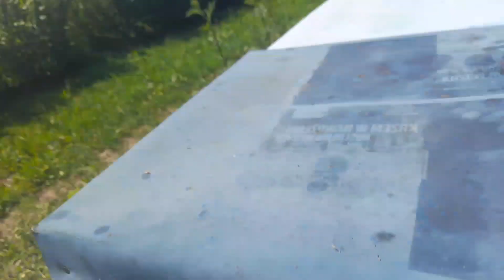Przeglądy Eweliny, rodziny rosną w siłę. :)